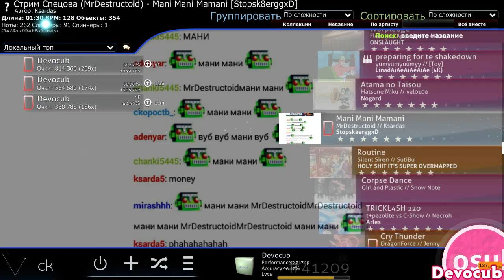6.93* Pass LivePlay Mani